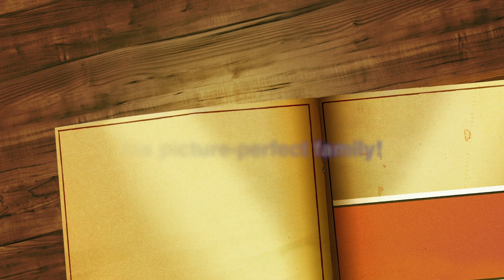IN PHOTOS Aljur Abrenica with his picture perfect family!